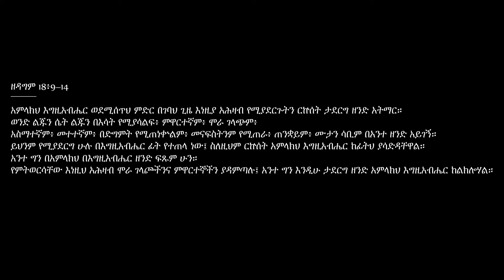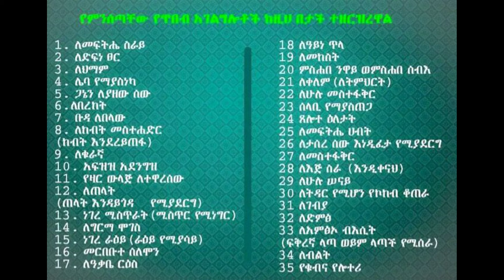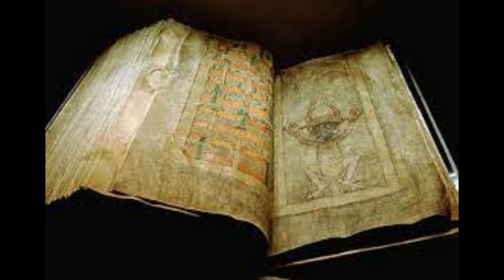ማቆሚያ ያጣው የመተተኞች ጉዳይ!